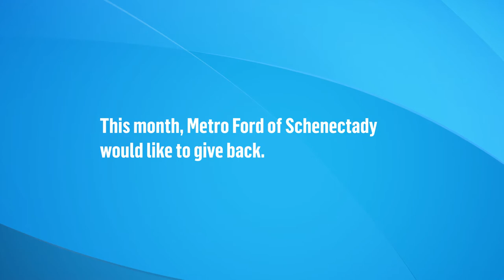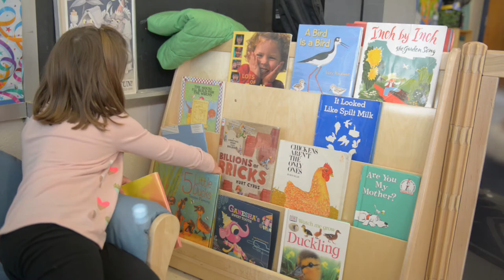Early Childhood Education Center - Metro Ford - Schenectady, NY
Early Childhood Education Center is a school that provides special education services and therapeutic services to children who need it. This June, Metro Ford of Schenectady, New York would like to give back.

When you buy a car at Metro Ford this month, a percentage of the money you spend will go to the Early Childhood Education Center.

Metro Ford is located on Rte 5 in Schenectady NY and sells a large volume of new Fords including the Ford Fiesta, Ford Fusion, Ford Focus, Ford f-150, Ford Ecoboost, as well as a large variety of used vehicles and pre-owned.

to learn about our Financing Options and our fantastic Service Department.